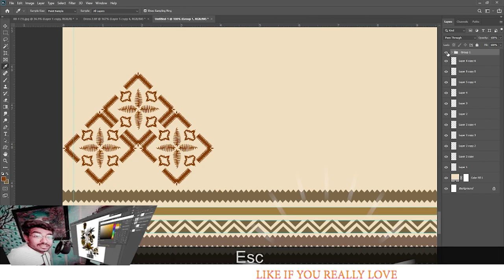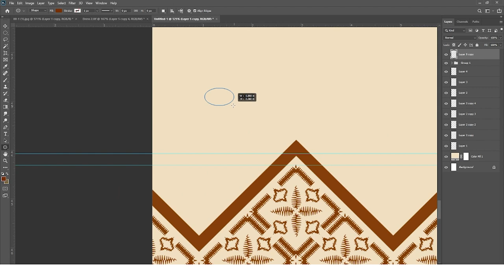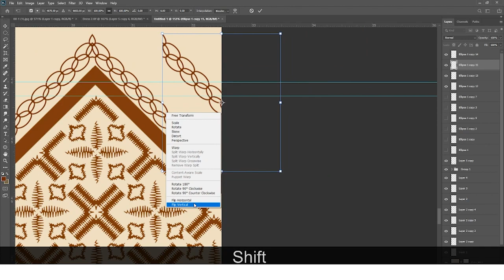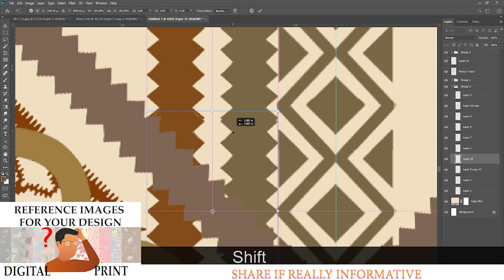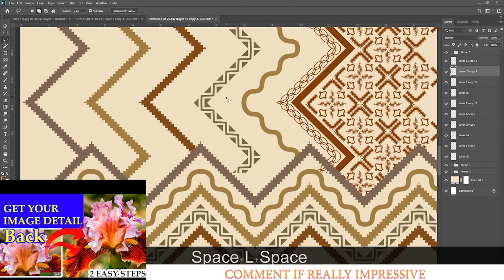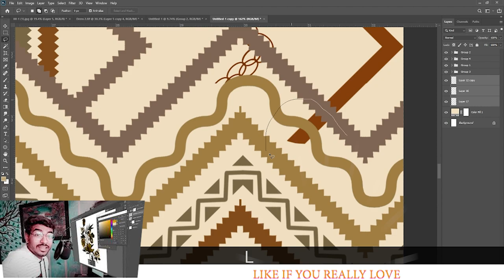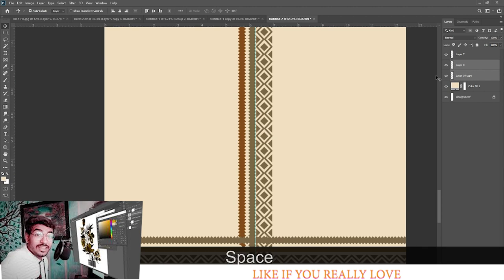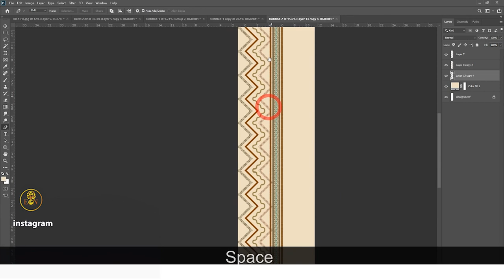Making geometric and sober dress design digital print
EON
EON THE Unity of Designer

Leader of his group With 13 Professional Designers and Other 250 Student of Digital Designer.
The Giving Best Performance in Developed our Industry, We are Create the best Design in digital Print.
I am also Giving ready design Folder to my 200 Client

Our work in different field
• Digital print
• Graphics Design
• Printing media design
• j-quad(weave) design
• Software and hardware master
• Embroidery
• Photo editing
• Video editing

Our work in different software
1. Wilcom 2006, e2
2. Adobe Photoshop
3. Adobe illustrator
4. Adobe Premier pro
5. Corel draw
6. Adobe Audition
7. Adobe Aftereffect

Digital Design
Creative Design Also Available in Folder With many category Choice design,
We handle 200 party in Digital cloth printing in part-time with satisfied responses’
We also sale more than 200000rs Design in digital print and other field with happy service.
We have 20 pro designers. For creative design,
If you want to get creative idea joint me,

Photography
Photography is one of my passion with hidden part-time work at like tours and travel and some event also.

Ability to catch one of live unexpected moment,
With meaningful massage click and edit it,
Create a photo manipulation with clicks,
And give its joyful curve

Art Studio in SURAT
EON the UNITY OF DESIGNER. Happy to connect with you.
We are provide Designer, Design Folders, & Design related services

**Our students says that**
Rupeksha Patel
One of the best way to develop our skills in designing, best for learning through you tube channel, marketing.
They work for all designers who want to improve our self.
Excellent team work.

Bhaskar Talsaniya
Different type of work in world level and best companies for a learning marketing and dealing for market level and skills improve for our us...

jethava janak
It is The Best Platform for Current Digital Market
And Also Support for Digital Designer and Its Contain Lots of Update for Current Digital Market.

Parth Vasoya
Your team work is so good
**& others… 5star**

A bit about me:
I'm Chintan Munjani
I’m teaching the Wilcom-2006, Adobe Photoshop, Adobe Illustrator, Adobe Lightroom’s, Adobe Premier Pro
I have also work as a Designer, Tutor, Teacher trainer, Area Manager
My Education Qualification Is
Graduate in B.com & Master Will Running